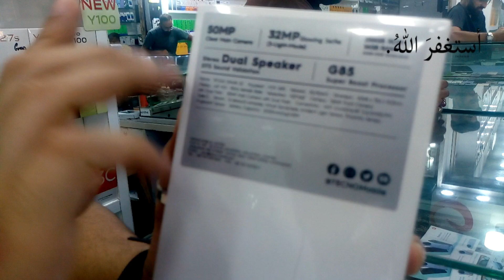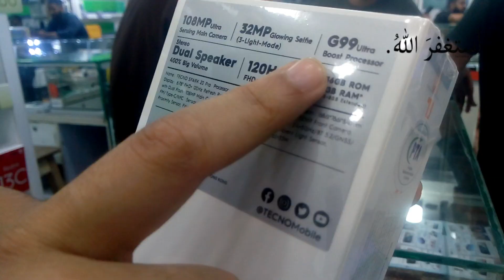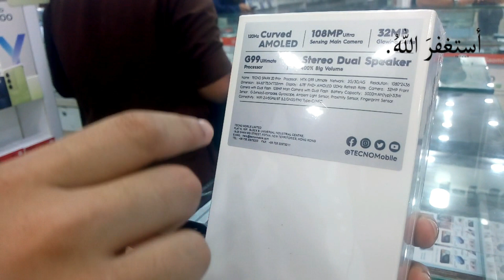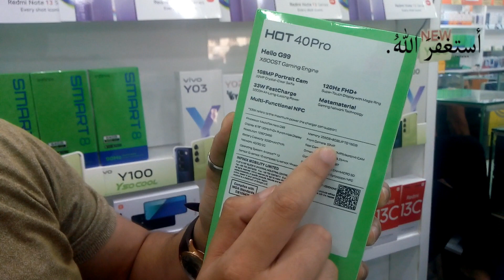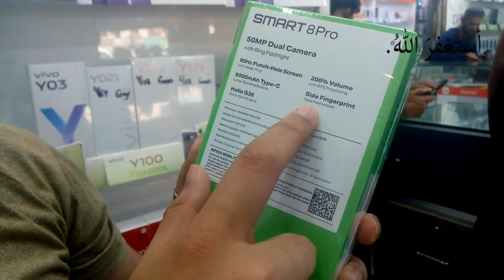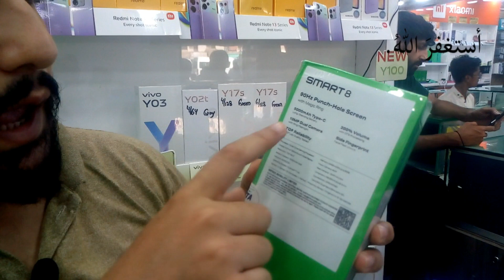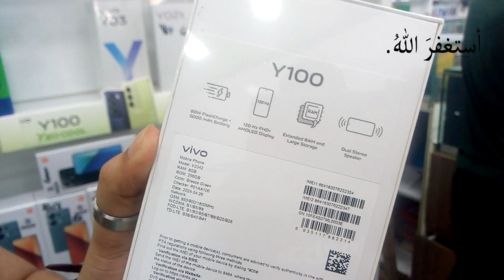Wholesale Mobile Price Update| New Mobile Phone Price Update |Price In Pakistan upda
Asalaam O Alykum Friend
in this video im telling u about mobile phone price update|Wholesale Mobile Price Update| New Mobile Phone Price Update |Price In Pakistan update
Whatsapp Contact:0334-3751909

Thanks For your positive Support.

Solar Price Today in Pakistan| Solar Panel Price Today| Solar Panel Project| Solar System for Home

Solar lights for home| Solar light price in pakistan| Solar System Project| Solar lights for garden

Solar Panel Price Today| Solar Panel Project| Dc Solar System| Solar System| Solar Panel For Home

Sfx makeup tutorial| Sfx gunshot wound| Sfx Bald Cap| Transform getup kaise banaen| Bald Head Makeup